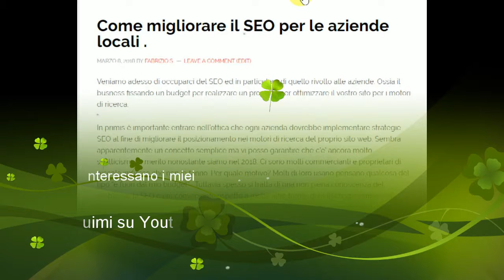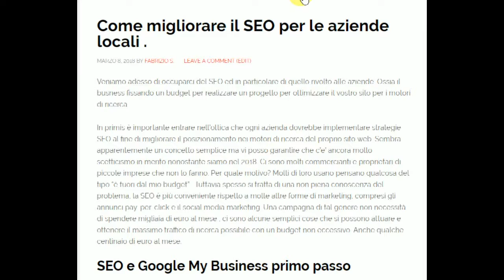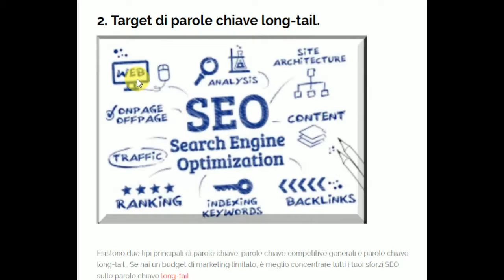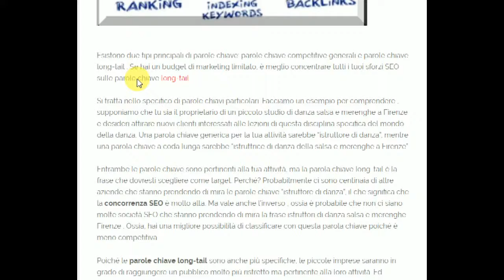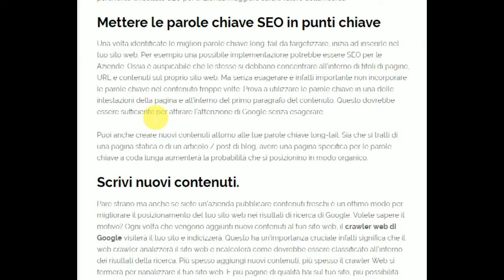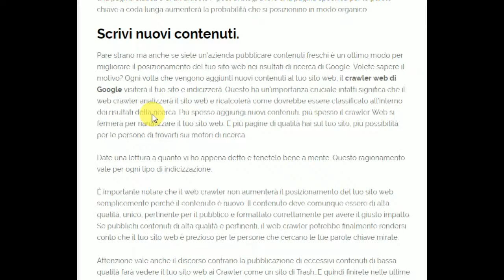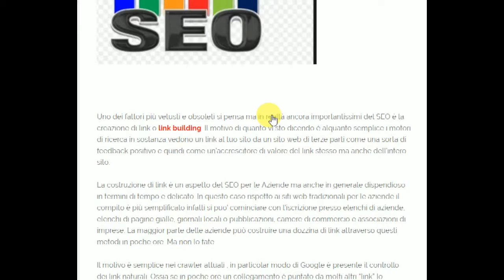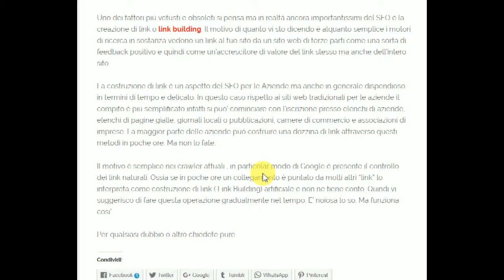SEO 2018 per le aziende come migliorare il rank del vostro sito web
Articolo SEO rivolto ai possessori di piccole e medie aziende che vogliono ottimizzare il loro sito web senza spendere a cura di L'articolo è diviso per punti e vedremo che con le giuste dritte e con un budget limitato non è poi impossibile fare del SEO di buon livello. Ovviamente per ogni dubbio o approfondimenti non abbiate problemi a contattarmi.